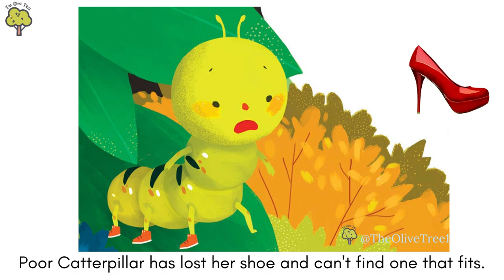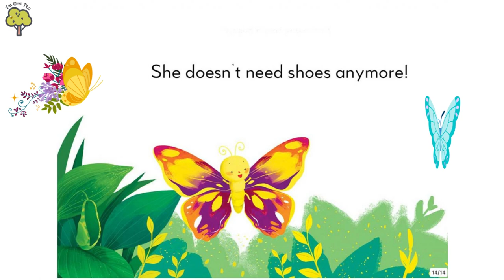Caterpillar Looks For A Shoe | Read Aloud | Bedtime Stories for Children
Description: Poor Caterpillar has lost her shoe, and can't find one that fits!

Moral Lesson:

Kindness, Empathy
1. The insects are all very kind to lend Caterpillar a shoe, even if it doesn't fit her properly. Why do you think the insects try to help her?